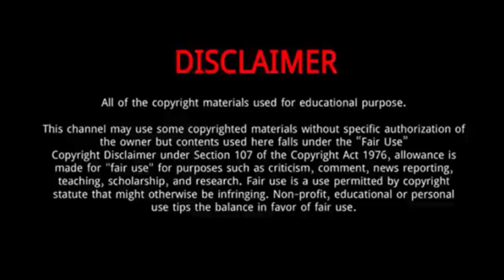Desmond Haynes || 15 Thing You Need To Know About Desmond Haynes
Desmond Leo Haynes is a West Indian cricketer and cricket coach. He was a Wisden Cricketer of the Year in 1991. Haynes formed a formidable partnership with Gordon Greenidge for the West Indies cricket team in Test cricket during the 1980s. Between them they managed 16 century stands, four in excess of 200.